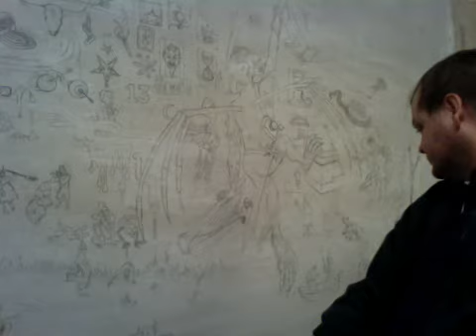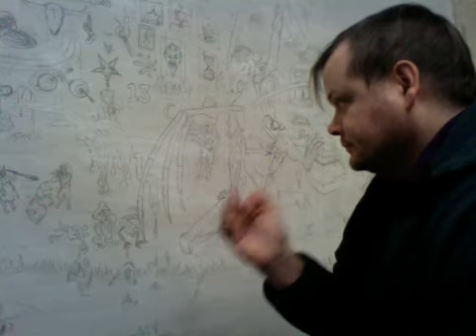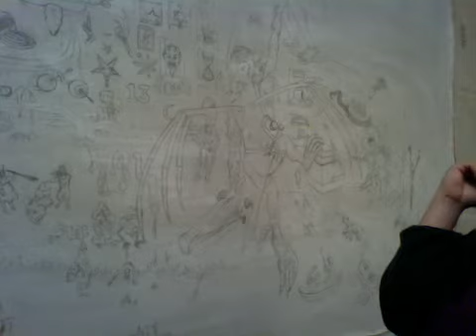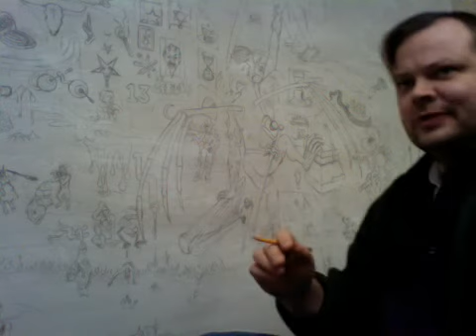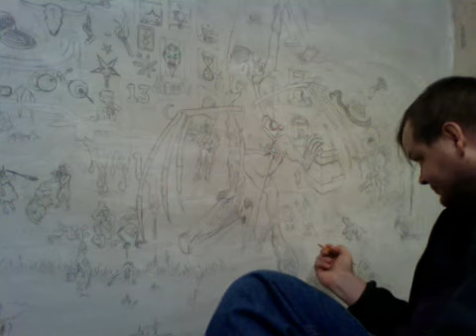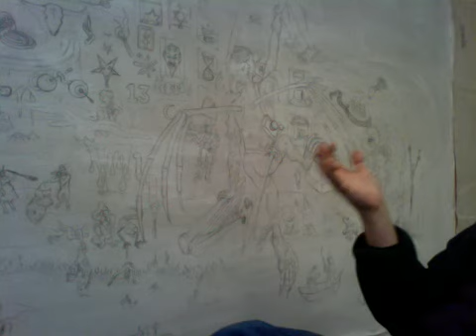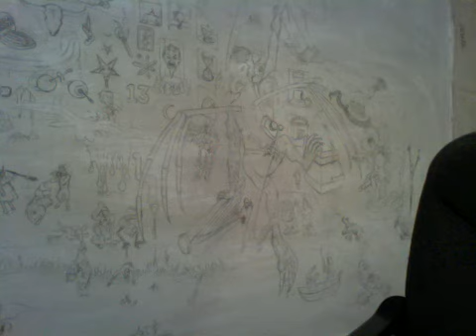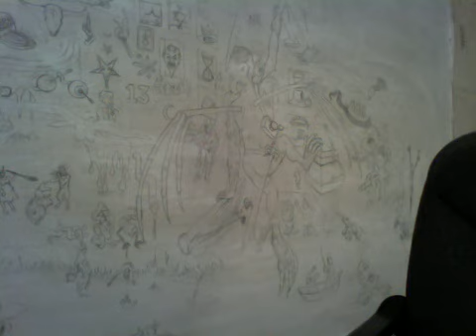Painting & Philosophy (15 Pyrrho & Inmendham) January 28, 2014 2:10 AM